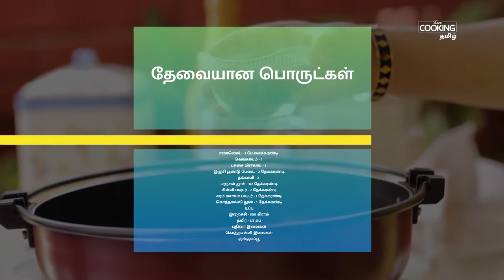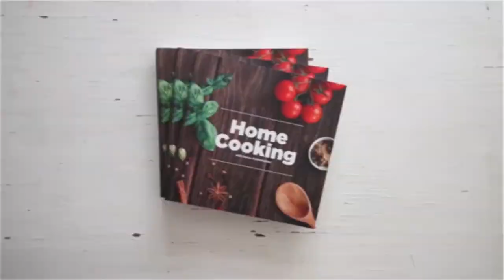கீமா பிரியாணி | Keema Biryani recipe in Tamil|Cook food |cooking recipes|cooking tips|Cookfood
தேவையான பொருட்கள்

வெங்காயம் - 1
பச்சை மிளகாய் - 1
இஞ்சி பூண்டு பேஸ்ட் - 2 தேக்கரண்டி
தக்காளி - 2
மஞ்சள் தூள் - 1/2 தேக்கரண்டி
சில்லி பவுடர் - 2 தேக்கரண்டி
கரம் மசாலா பவுடர் - 1 தேக்கரண்டி
கொத்தமல்லி தூள் - 1 தேக்கரண்டி
உப்பு
இறைச்சி - 500 கிராம்
தயிர் - 1/2 கப்
புதினா இலைகள்
கொத்தமல்லி இலைகள்
குங்குமப்பூ

அரிசி சமைக்க

தண்ணீர்
பாஸ்மதி அரிசி - 500 கிராம்
உப்பு - 2 தேக்கரண்டி
பிரியாணி இலை  - 2
பச்சை ஏலக்காய் - 3
கருப்பு ஏலக்காய்  - 2
ஜாவித்ரி
அன்னாசி பூ
இலவங்கப்பட்டை
அன்னாசி பூ

கீமா பிரியாணி | Keema Biryani recipe in Tamil
சமையல் குறிப்புகள் | Samayal tips Tamil